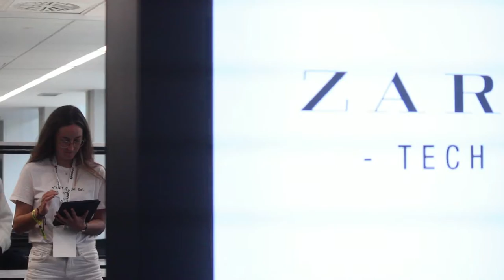Commit 2018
Vídeo resumen de la primera edición de Commit que se ha celebrado el 23 y 24 de noviembre de 2018.

Realizado por Fernando Vílchez.